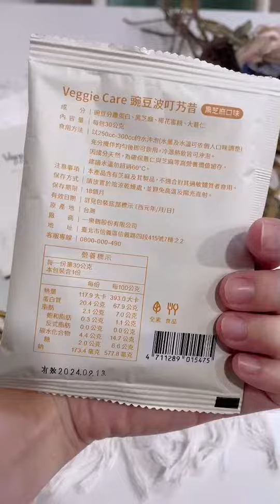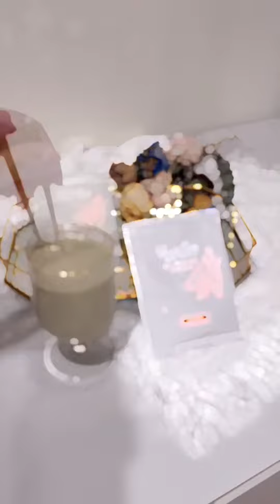【豌豆波叮艿昔】不用再憋氣喝有腥味的蛋白飲！運動喝一杯，補充肌力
喜歡記得收藏『Veggie Care豌豆波叮艿昔』 ᑋᵉᑊᑊᵒ ᵕ̈ ᑋᵉᑊᑊᵒ

豌豆波叮艿昔的優點有
▪️100%純素可食
▪️熟成三個月黃豌豆，無豆腥味
▪️極小分子態篩網，口感滑順
▪️低溫研磨技術，保存營養
▪️100%純天然成分

💕擁有豌豆的營養價值:完整蛋白 ➕ 無乳糖 ➕ 不脹氣 ➕ 低熱量 ➕ 膳食纖維

共有兩種超好喝口味，香濃可可、黑旋風芝麻口味～

可可是成熟的微苦風味～香濃更迷人！
黑芝麻非常香醇～整體清爽不膩口！
喝起來口感也非常滑順，不會沙沙的！

像茹素族群、健身、露營、登山、及時補充營養，都可以飲用喔！植物性蛋白質對人有相當多益處～
𓌈˒˒

我運動前會泡來喝，冷熱皆可沖泡，不會攪不散且方便攜帶！
因為本身有點乳糖不耐症～喝這個完全不會不適，超級適合我的喔！而且會有飽足感😘😘

內含膳食纖維可促進蠕動，維持順暢健康。

最重要的是～豌豆是植物中少數擁有 9種必需胺基酸 的完全蛋白植物!! 是素食者、不適合喝牛奶者的最佳蛋白質來源～為了讓大家可以天天穩定補充蛋白質，它們真的很用心做好產品耶！要多多支持一下喔！